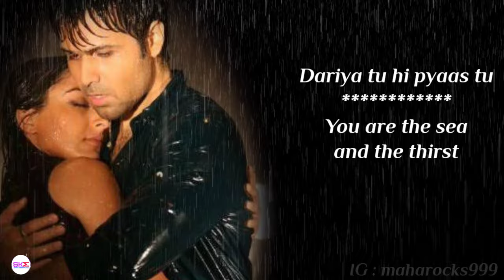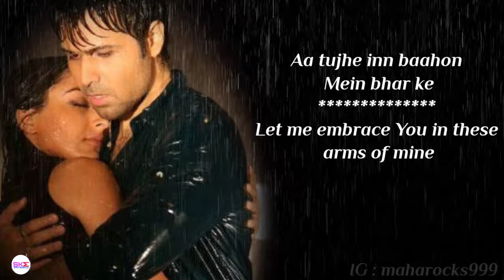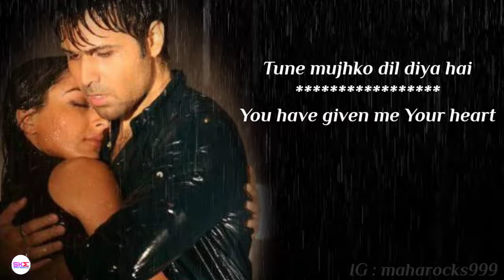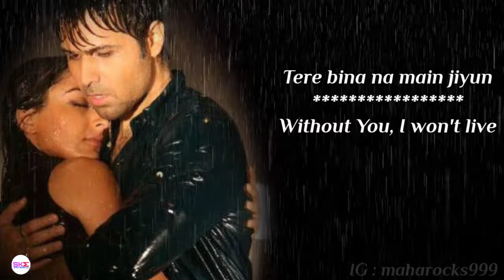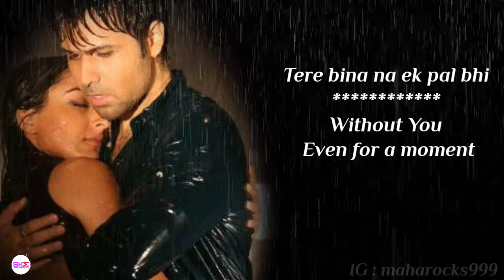Tu Hi Haqeeqat - Lyrics with English translation|Tum Mile|Emraan Hashmi|Soha Ali khan|Javed Ali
Links has been provided below